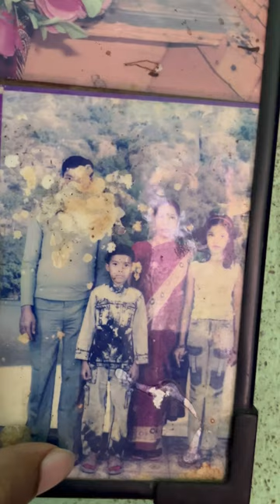সেই ছেলে🤭 funny minivlog#vlog